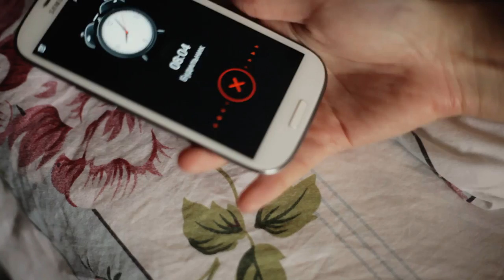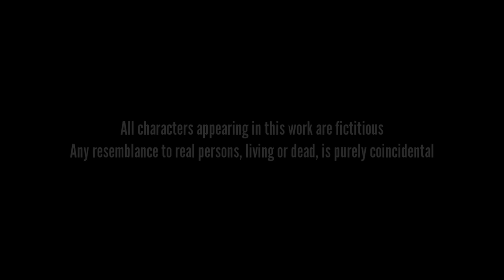"Видеоблог" 2014 / Vlog - horror short film | Lolita fashion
Here's our new short film about lolita fashion and video blogging. Enjoy!
WARNING! MATURE CONTENT! Not for children under 16.

Directed by Molly Metaphora
Cast: Delicious Naoko, luka, MaryShy, milalyudmila, Elena
Sound producers: Alexandra (Shurrra) Demyanova, Alexander Kostarev
Cinematographer: Molly Metaphora
Gaffer: Doctor
Boom operator: Nereno

Making cool videos is expensive.